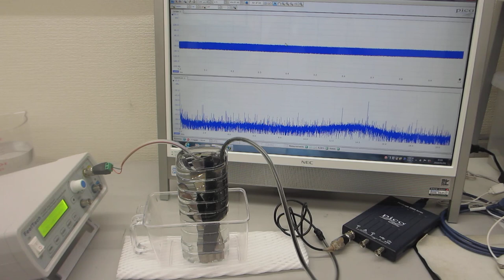超音波・音圧測定用部材のエージング処理（超音波システム研究所）